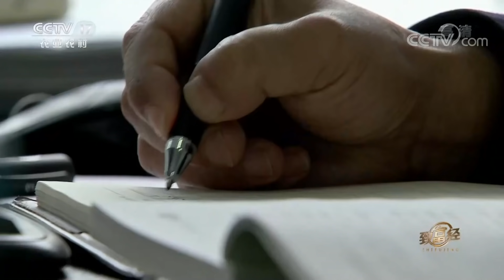大棚竟然是用来养猪的？种菜养猪两手抓，一年创收3.3亿元！ | CCTV「致富经」20201110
本期节目主要内容：提起养猪，大家都很熟悉，这个项目可以说很平常，但是本期节目的主人公王世杰养猪却很不一般，一是养殖的方法与众不同，二是卖法有创新，一头猪一般养殖户能卖到五千元就已经很不错了，但是在王世杰手里能变出上万元！不光养猪，他还种菜，而且他说要想养猪赚到钱离不开这些菜。2019年，王世杰的销售额达到了3.3个亿，带动了2100户农户增收。他的成功秘诀就是敢于创新，把猪舍搬到菜地里，在下沉式的塑料大棚里养猪，还打造出了一个养猪加种菜的全新模式，实现养殖和种植双丰收。